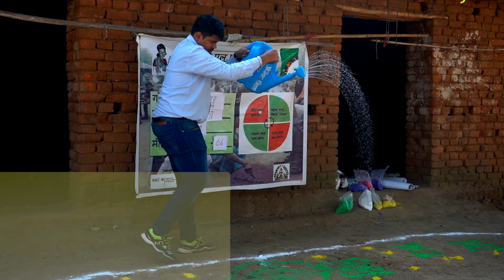Understanding the affects of open defecation on communities